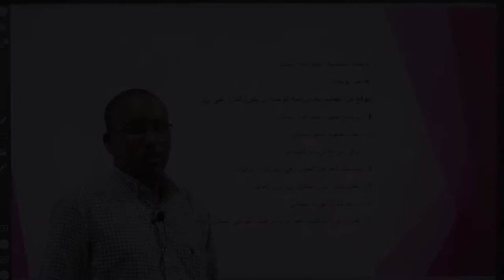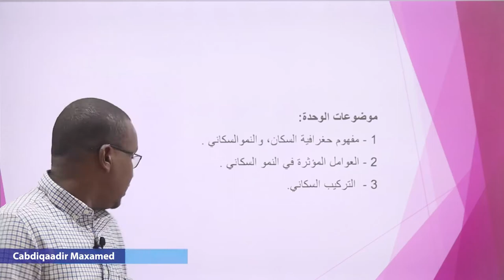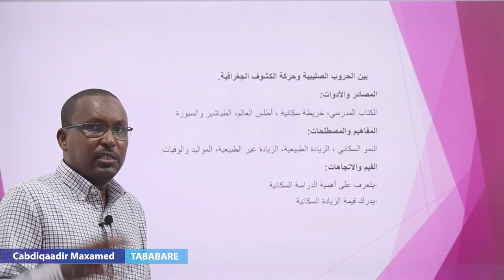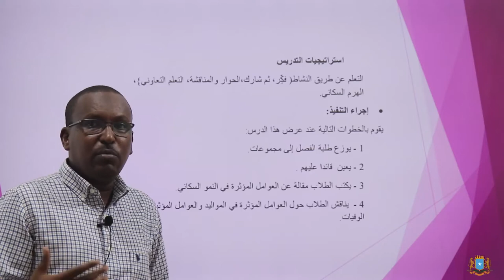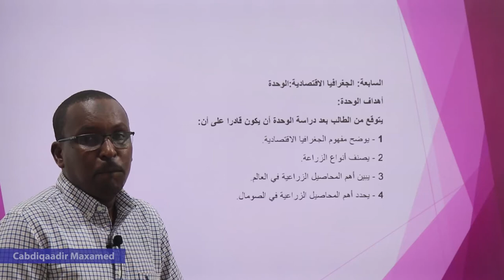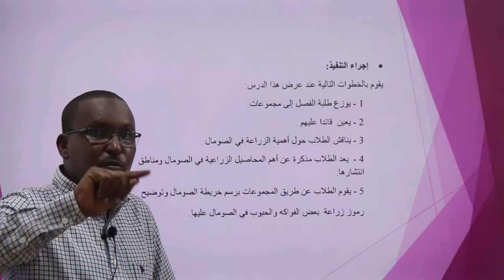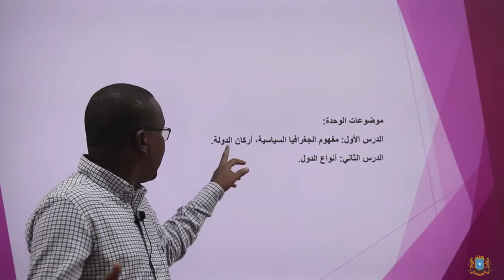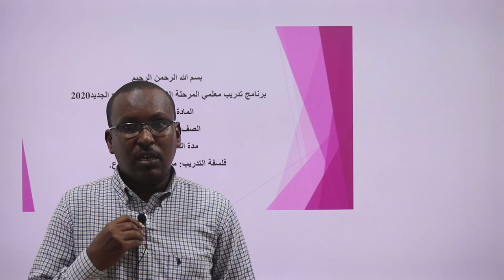Manhajka Cusub ToTs Juqraafi Grade 10 Qeybta 4AAd